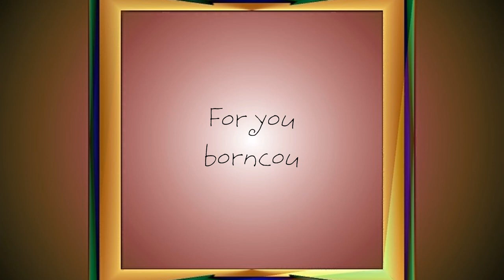Kentucky Woman Neil Diamond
What Neil had to say about this song: "My first real tour was with the Dick Clark Caravan, a 32-city, 28-day march across the Midwest and South.  The other acts on the bill included Tommy Roe, Billy Joe Royal, P.J. Proby and myself.  Do you think Dick Clark was a dummy?  We attracted teenage girls almost exclusively and the house, usually a high-school auditorium, was filled to the rafters with screaming females night after night.  It was lots of fun, mostly harmless.  'Kentucky Woman' was written in the back of my limo (a $1,500 investment) as we approached the outskirts of Paducah, Kentucky on this tour."

Recorded 1967
From Bang single 551